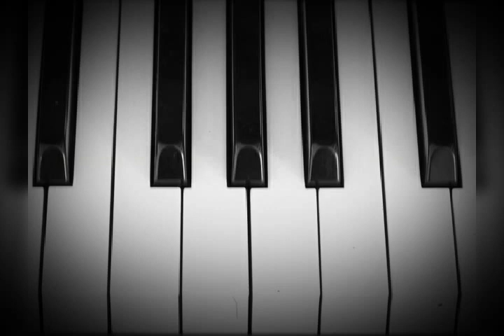Recommended gs type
Punjabi type beat
bhangra standard
uk standard
recommend